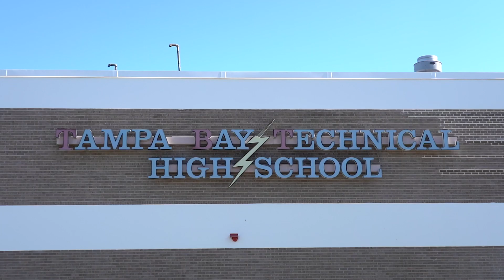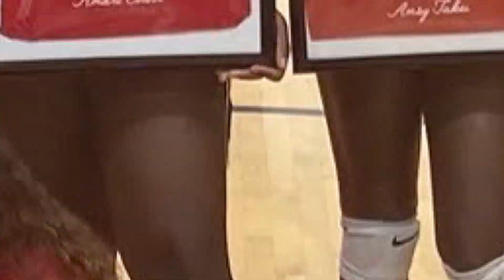TBT Senior Video 2021